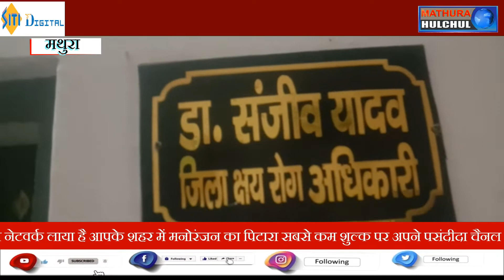मथुरा जिला अस्पताल में टी वी के 7000 हजार मरीज एक्टिव